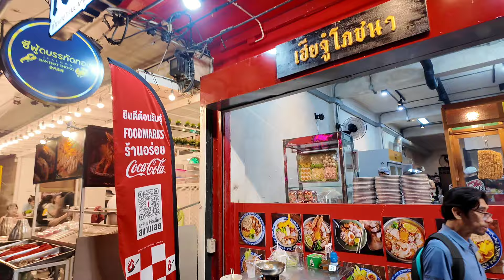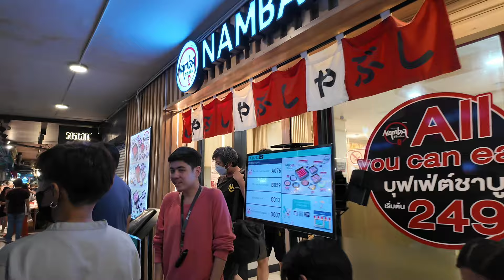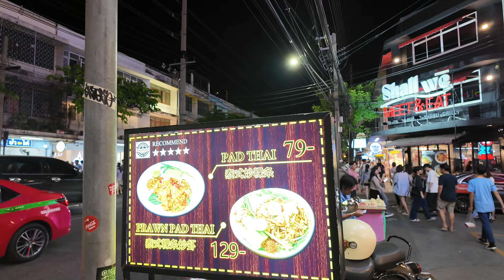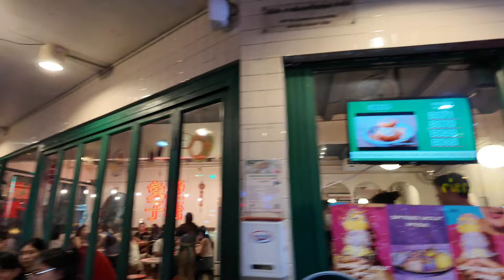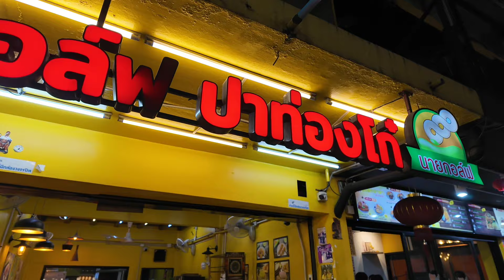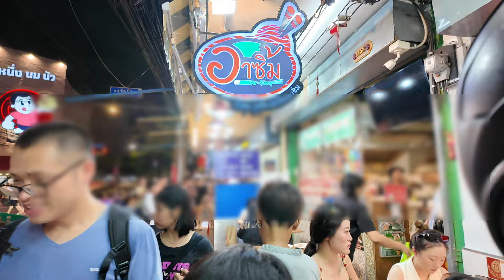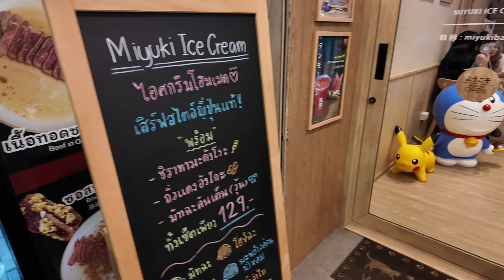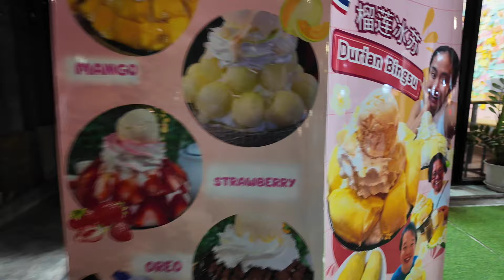บรรทัดทอง ของกินเยอะมาก! | Bantthat Thong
คลิปนี้เราไปดูบรรยากาศ ย่านบรรทัดทอง ถนนบรรทัดทอง ซึ่งกำลังเป็นที่สนใจของนักท่องเที่ยวทั้งไทยและนักท่องเที่ยวจากต่างประเทศในขณะนี้เป็นอย่างมาก เพราะ บรรทัดทอง มีร้านอาหารเยอะแยะมาามาย ร้านอร่อยๆ ร้านดัง ร้านเด็ด ต่างก็มารวมกันอยู่มากมายหลายร้านเลยค่ะ
ถนนบรรทัดทอง Thanon Banthat Thong เป็นถนนเส้นหนึ่งในกรุงเทพมหานคร ตั้งอยู่ในพื้นที่ 2 เขตคือ เขตปทุมวันและเขตราชเทวี เริ่มต้นตั้งแต่แยกสะพานเหลืองตัดกับถนนพระรามที่ 4 และไปสิ้นสุดที่แยกเพชรพระราม ตัดกับถนนเพชรบุรี เป็นถนนที่ตัดผ่านสนามกีฬาแห่งชาติค่ะ